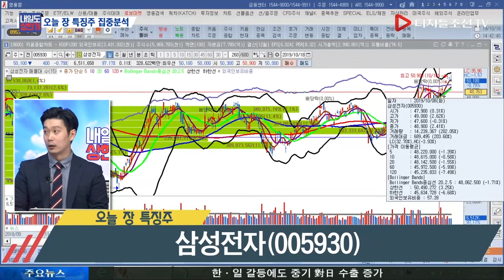사근종 전문가의 오늘 장 특징주_삼성전자(005930)